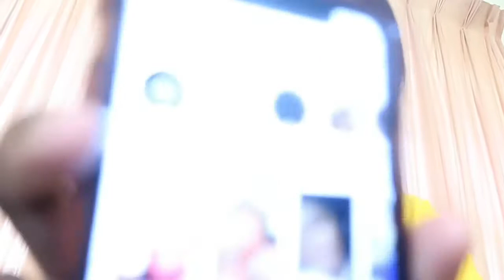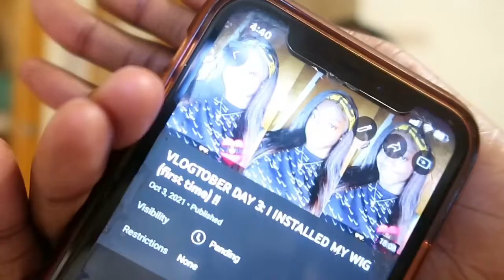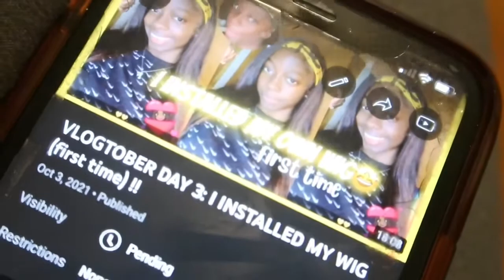VLOGTOBER DAY 3: LAUNDRY DAY + CHITCHAT ❤️.